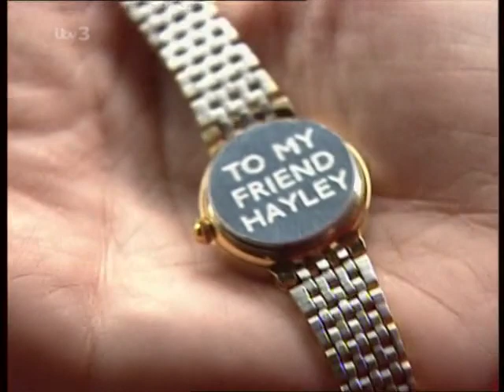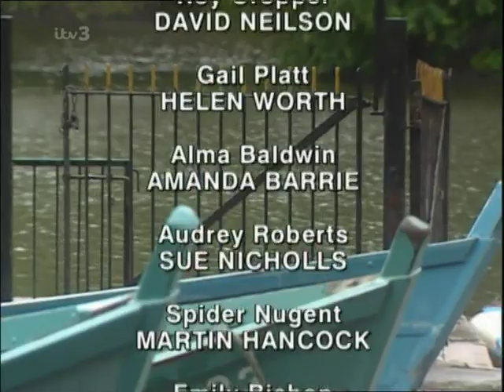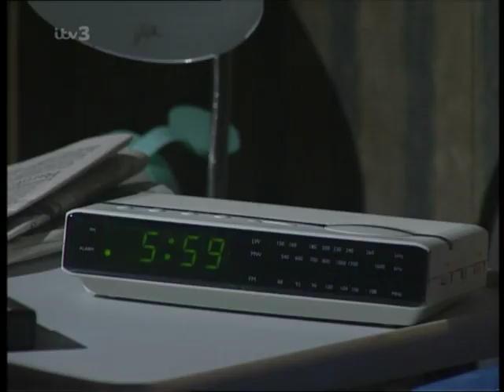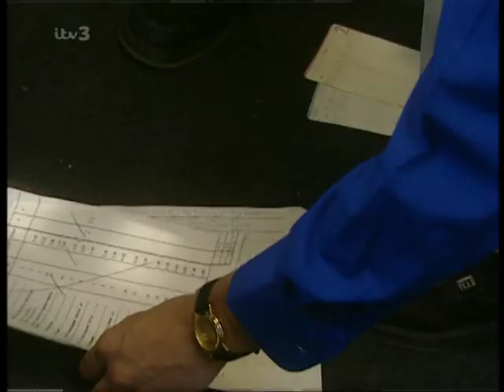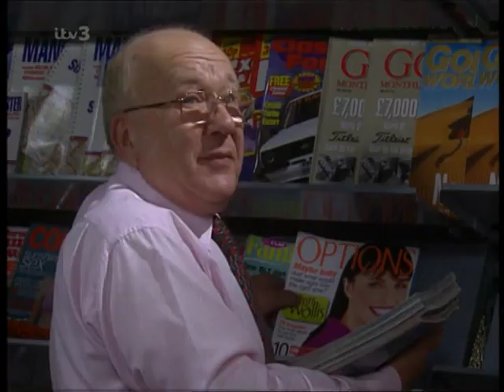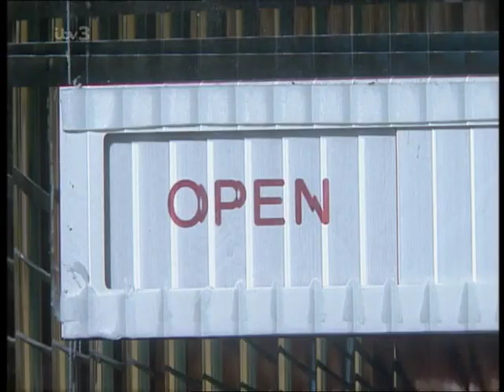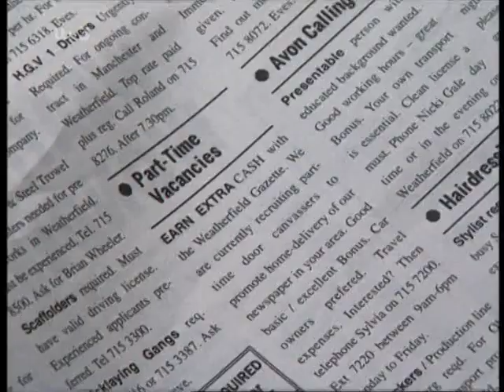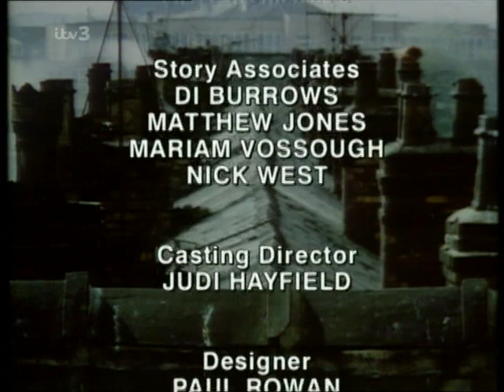Coronation Street - July 1998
EPISODES 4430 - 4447 (All 18 Episodes Inc. 1 Hour Special)